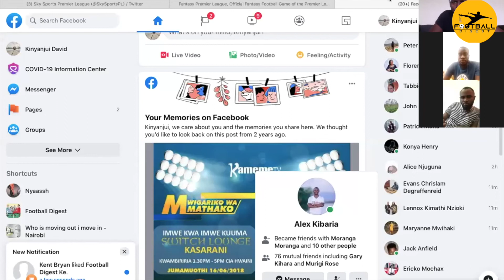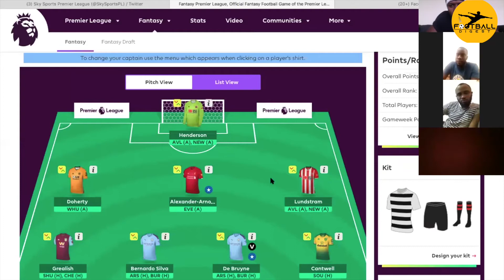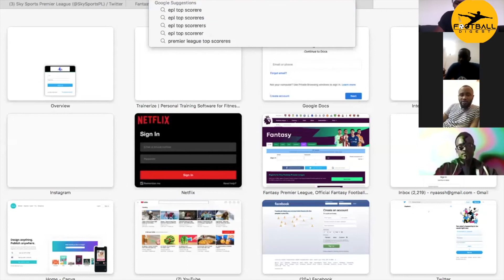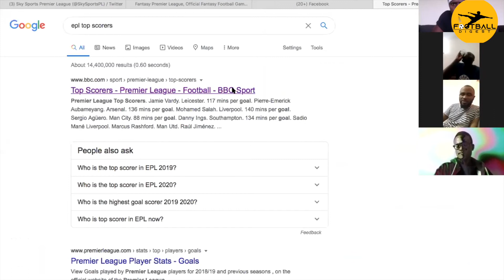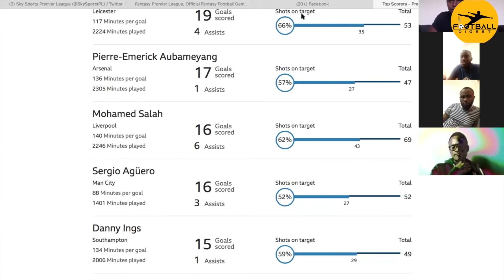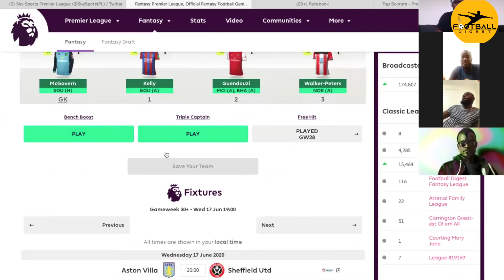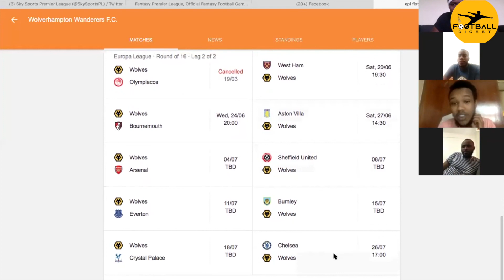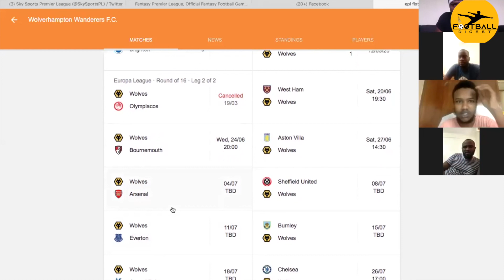WHAT TO LOOK OUT FOR IN FPL AHEAD OF GAMEWEEK 30 ft VARIOUS VIA ZOOM.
We caught up with few fans (Ribia, Evans, Eric, Must and Vin) via a Zoom Meeting to DIGEST the major talking points of the Fantasy Premier League ahead of Gameweek 30+. Check out the few new tweaks and twists that one can take advantage of ahead of resumption of the Premier League.